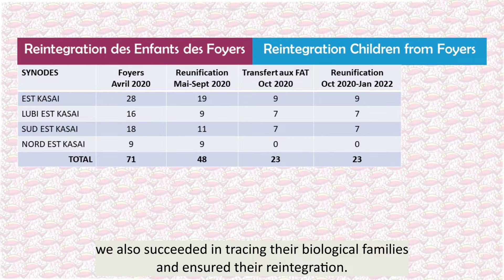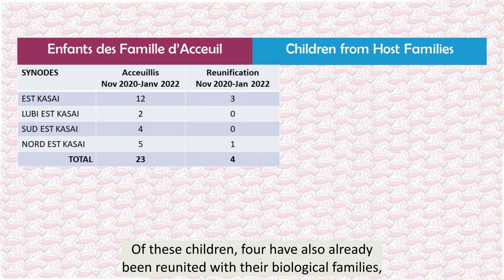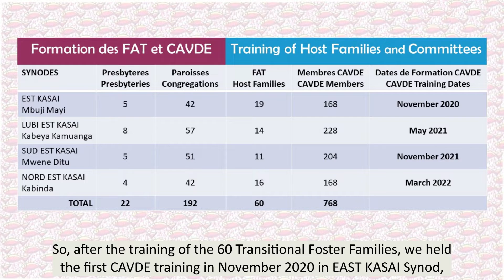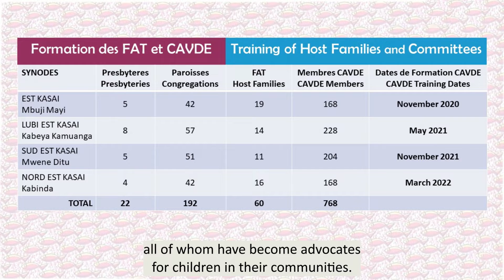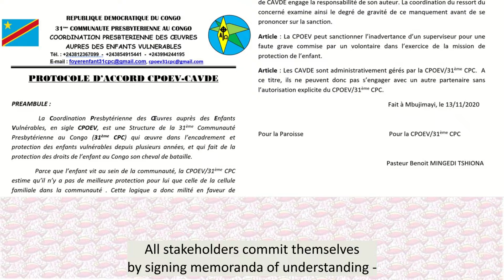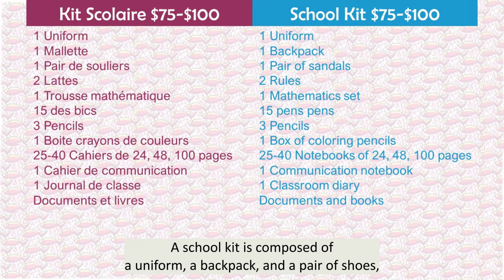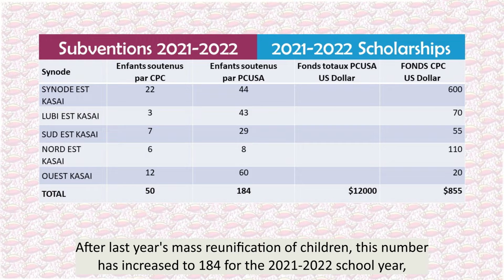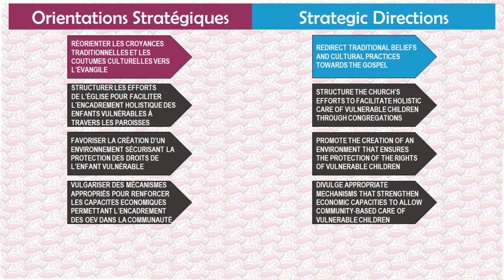Benoit COMPLETE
Reogranization of Presbyterian Ministry with Vulnerable Children in East Kasai in 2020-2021

Réorganisation des ministres presbytériens auprès des enfants vulnérables au Kasaï oriental en 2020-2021